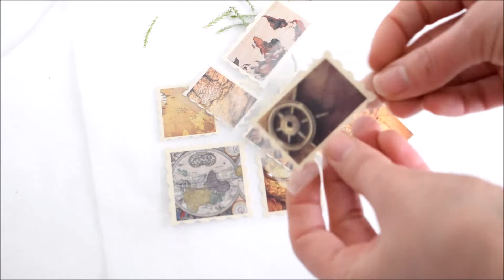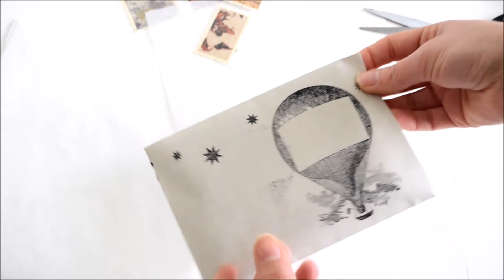Pen Pal's Gift Ideas III